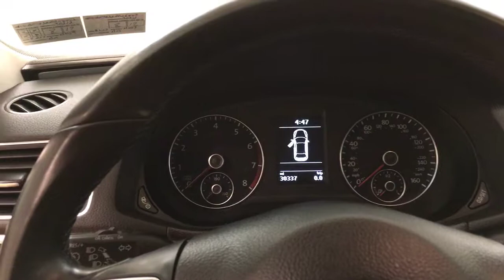2013 Volkswagen Passat SE LEATHER MEDIA SCREEN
Stock: 061163

Thank you for your interest in one of Car Vision's online offerings. Please continue for more information regarding this 2013 Volkswagen Passat SE LEATHER MEDIA SCREEN with 30,337 miles.

Drive home in your new pre-owned vehicle with the knowledge you're fully backed by the CARFAX Buyback Guarantee. The best part about this well-maintained vehicle is that it is a CARFAX one-owner vehicle.

Outstanding fuel economy and sleek styling are two great reasons to consider this Volkswagen Passat. Low, low mileage coupled with an exacting maintenance program make this vehicle a rare find.

The interior of this Volkswagen Passat SE LEATHER MEDIA SCREEN has been through meticulous inspection and could almost pass for a brand new vehicle. Marked by excellent quality and features with unmistakable refined leather interior that added value and class to the Volkswagen Passat

More information about the 2013 Volkswagen Passat:

The 2013 Passat is a midsized sedan, fully competitive in price and features with other high-value models such as the Hyundai Sonata and Kia Optima. It is configured size-wise to directly take on the Honda Accord. VW has increased standard feature content and simplified the Passat to just 16 build combinations, all with lower prices than seen on the previous generation--meaning that if a buyer is simply looking for a well-equipped mid-size sedan, the Passat is going to look like a great deal. The Passat remains one of the few mid-size sedans to offer the option of a manual transmission and the only non-luxury mid-size to offer a diesel. That TDI model manages an astonishing 43 mpg EPA highway rating--enough to beat some hybrids.

Strengths of this model include comfortable ride, crisp handling, excellent efficiency from the TDI model, Vast backseat space, and smooth available VR6